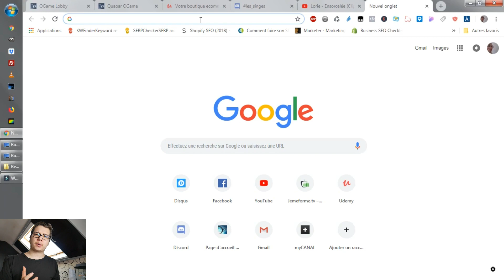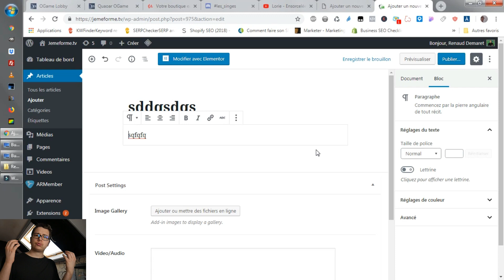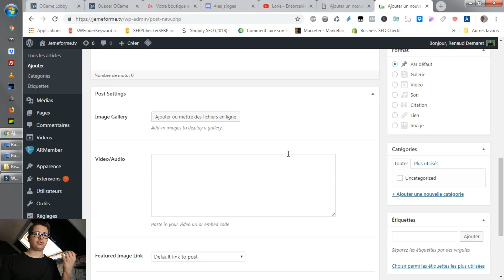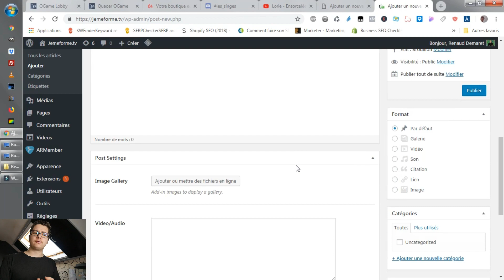Comment désactiver l'éditeur guntenberg de la version wordpress 5.0 avec un plugin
Dans cette vidéo, je vous montre comment désactiver l'éditeur de texte wordpress Gutenberg qui est livré avec la mise à jour WordPress 5.0 à l'aide du plugin Classic Editor.

Un plugin pour retourner à l'éditeur classic et désactiver ce système de blocs qui est selon moi une horreur suprême.

Soutenez l'auteur en achetant ses livres :

Livre gratuit offert par Renaud :